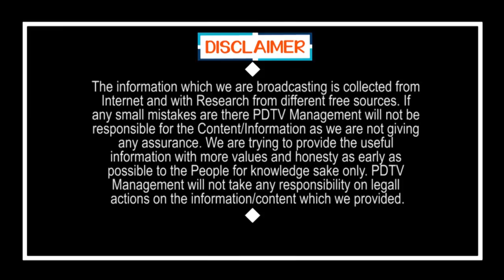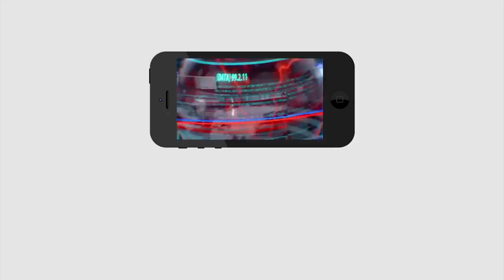Inter Results | Good News For Inter Students | ఇంటర్ ఫలితాల విడుదలకు సిద్ధం | PDTV News